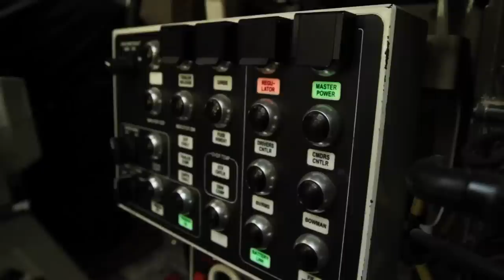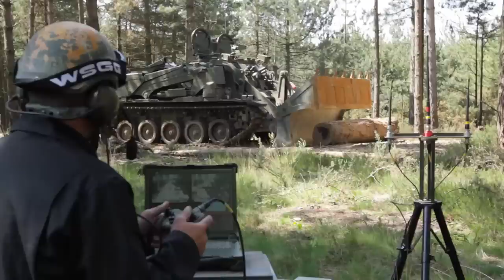BAE Systems - Terrier® Armoured Combat Engineer Vehicle [1080p]